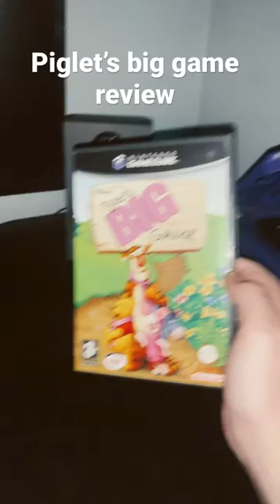Disney Piglet’s Big Game Review- 2022